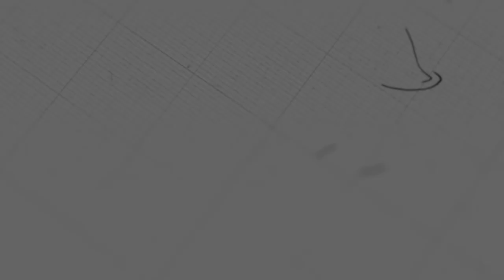ព្រះអំណោយទានខាងជំនឿ | លោកគ្រូ សាមឌី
ដោយលោកគ្រូ៖ សាមឌី

យើងខ្ញុំសូមអរគុណសម្រាប់ការទស្សនាមេរៀនអធិប្បាយ!